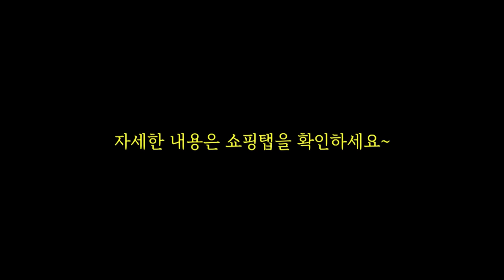22살 여자들과 32살 남자의 여행